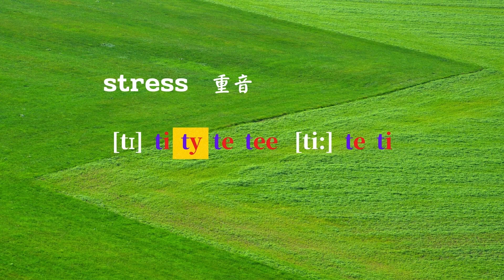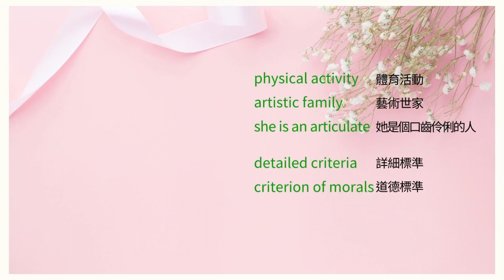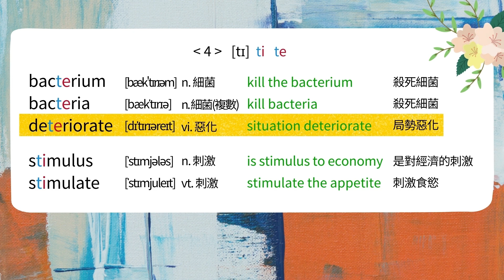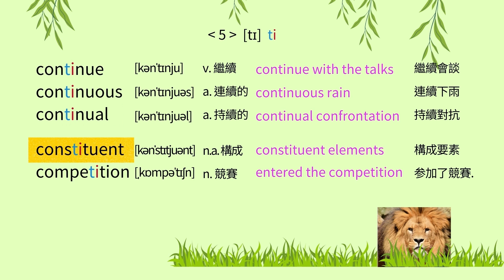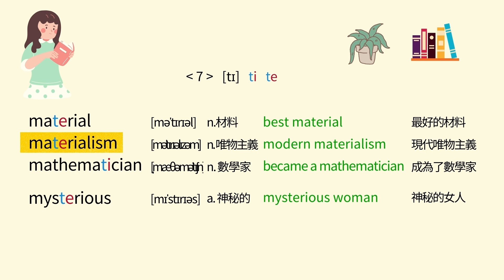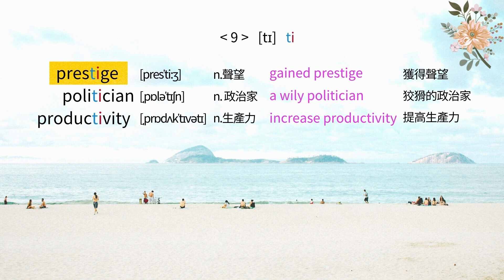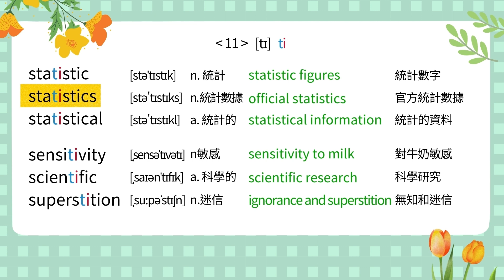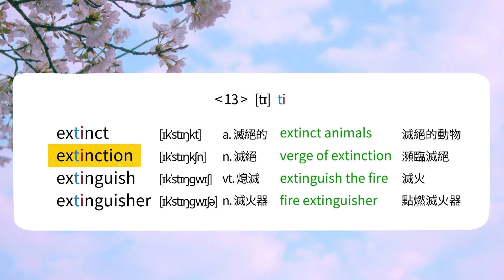【音形記英語單詞】中級第8集[i]8，英語單詞8000，單詞讀音和拼寫歸類，配短語, 單詞易讀,易寫,易記.快速提高聽力.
8000英語單詞，英語單詞拼寫和讀音歸類, 配有短語，英語單詞易讀,易寫,易記. 快速提高聽力.